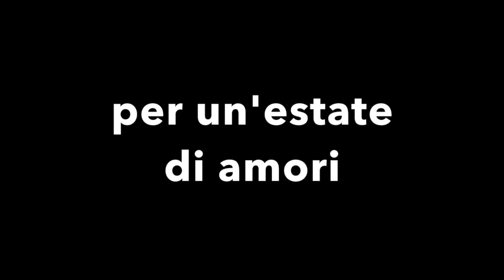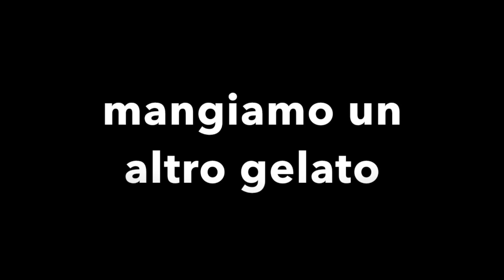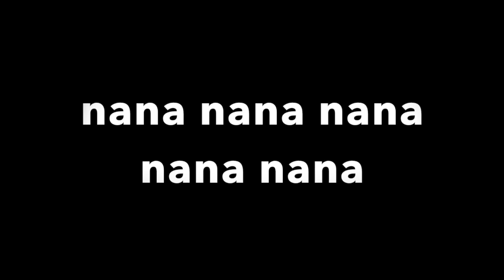Metti una sera a Vercelli - Marco Costantino - Sigla ufficiale